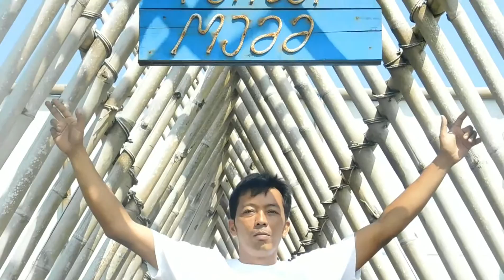Indahnya mangrove dan pantai maja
Lokasi kulon Progo Jogja ( Yogyakarta ) INDONESIA